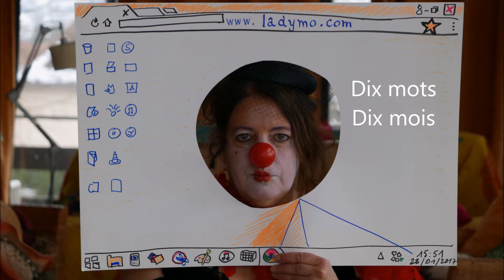Dix mots, dix mois! - février - FAVORI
"Dix mots, dix mois" c'est notre nouveau rendez-vous mensuel ! Chaque mois un artiste s'empare d'un des dix mots et réalise une pastille vidéo.

En février, c'est le mot FAVORI qui est mis en image par le photographe Vincent Costarella

Rendez-vous en février pour une vidéo artistique du mot Nomade  !